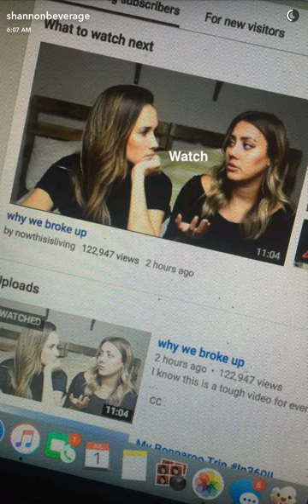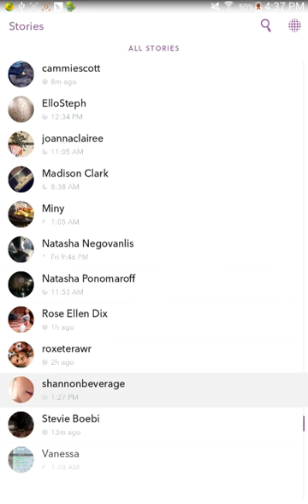Shannon Snapchat 7-1